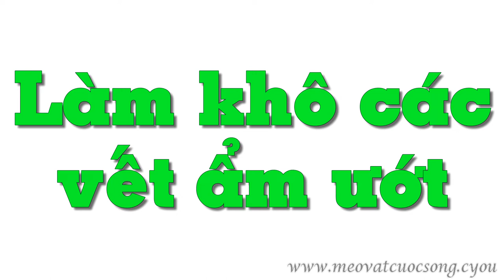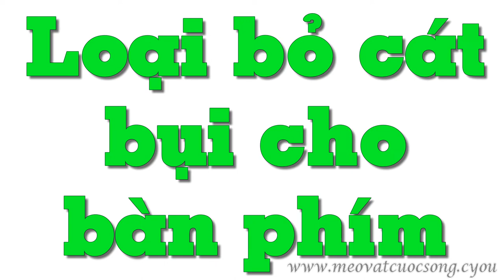Những mẹo vặt với máy sấy tóc cực hay bạn nên biết - Mẹo Vặt Cuộc Sống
Ngoài chức năng làm khô tóc, máy sấy tóc còn có những công dụng cực kỳ hữu hiệu khác. Dưới đây là những mẹo vặt hay với chiếc máy sấy tóc mà ít ai biết.

Hastags